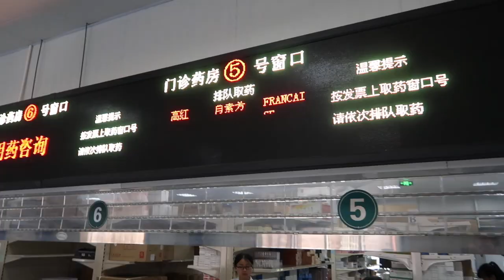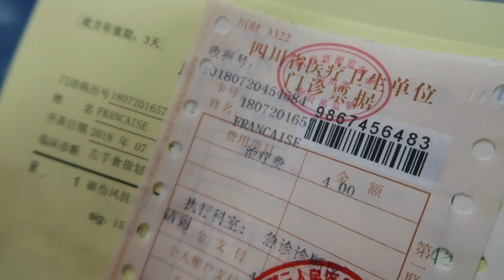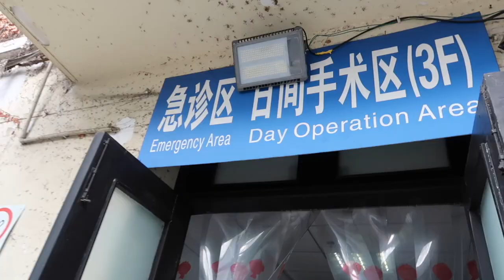Le tétanos en Chine ?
Il est passé à la casserole !

J'ai fait un petit tour à l'hôpital pour prendre mon shot contre le tétanos.
L'humain est si fragile...
Pas de panique, il y a tout ce qu'il faut ici pour vivre sa vie de mammifère bipède en toute (ou presque) quiétude.

Songs :
The Jam - Town called Malice
De Lorra  - Dissonance